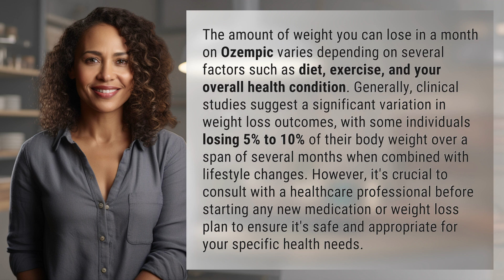How much weight can you lose in a month on Ozempic?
Ozempic Weight Loss: How Much Can You Lose in a Month? 👉 Ozempic Weight Loss 👉 Discover the potential for significant weight loss in just one month on Ozempic, but remember to consult a healthcare professional before starting any new weight loss plan.

Laura S. Harris (2024, March 28.) How much weight can you lose in a month on Ozempic?
    🌐 AskAbout.video